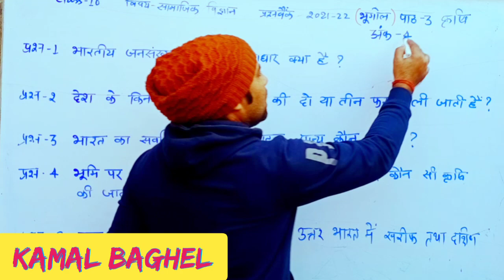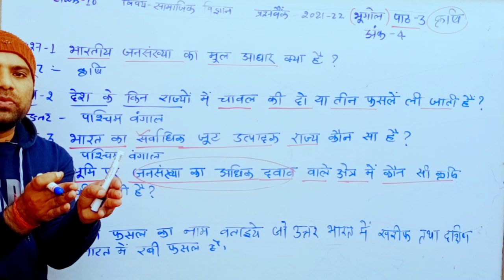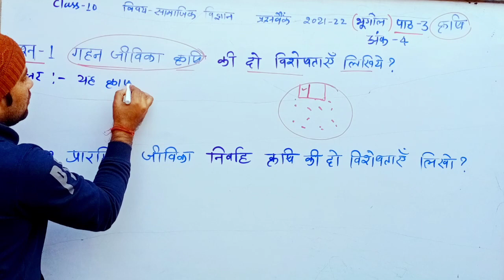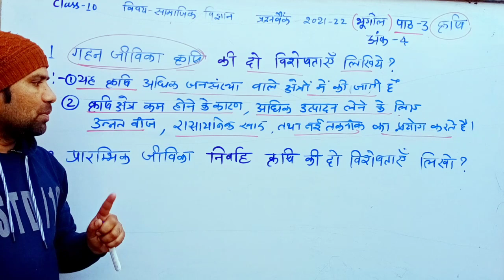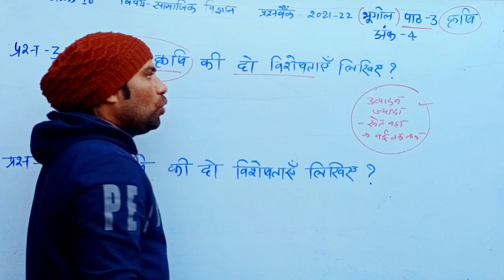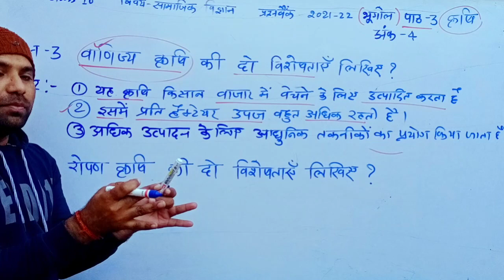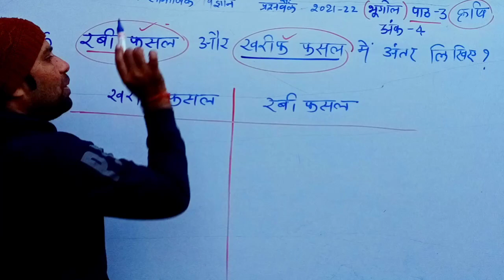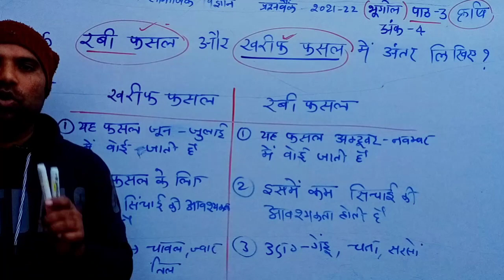भूगोल पाठ 4 कृषि | prashn bank samajik vigyan class 10 | class 10th prashn bank 2022 | mp board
class 10th prashn bank 2022 | mp board

About video :
इस वीडियो में mp board class 10th samajik vigyan prashn bank 2022 का हल उपलब्ध कराया है ।

टेलीग्राम चैनल से जुड़ने के लिए इस link पर क्लिक
करें ( सभी imp प्रश्न 2022)

इस वीडियो में prshn bank 2022 class 10th के
विषय सामाजिक विज्ञान का पाठ 4 कृषि के 1अंक तथा 2 अंक के प्रश्नों को हल किया है ।
class 10th prashn bank 2022
kaksha dasvi ka prashn bank 2022
prashn bank kaksha dasvi 2022